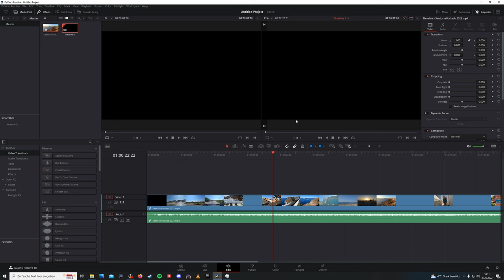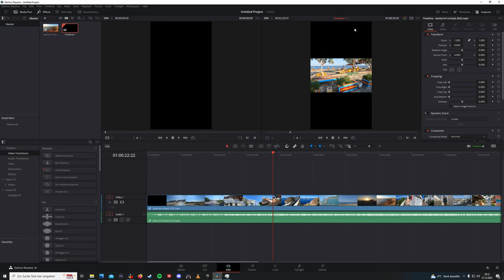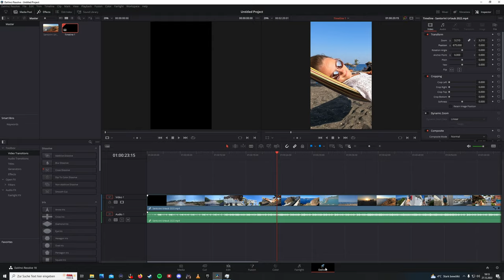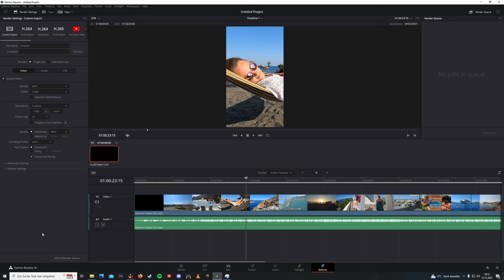Shorts erstellen - Davinci Resolve - Superschnell!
Hier zeige ich dir wie man shorts mit davinci resolve ganz schnell und einfach erstellt. Ohne viel rumgelaber! Alles was du wissen musst. Viel Spaß beim selber schneiden und rumprobieren!